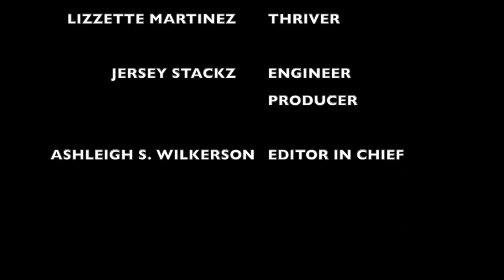Vibe2Vibe Lizzette Martinez Thrivers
By Ashleigh S. Wilkerson August 17th, 2020

Tori Indeed and Lizzette Martinez met at a secret location in Miami to have an hour long conversation about her past traumatic experiences, growth, and future plans as a soon to be Author.
“They cut my story so short,” said Martinez. “But it’s ok because I’m writing a book.”
Martinez explained that during her segment of the Surviving R. Kelly documentary, she didn’t feel that she was given enough time to voice her story. She said that she also felt some details were misconstrued as well as left out. She intends to use her platform and her book to clarify any misinterpretations. She stated that her publication is going to be a tool to help other individuals with similar tragedies like hers.
“I had a bright future,” said Martinez. “Who knows what would have happened if I had not gone to that mall that day.”
Martinez made it known that she is in no way, shape, or form making any excuse for her abuser. But she was able to relate through her troubled upbringing. She shared some of her first encounters of sexual abuse. The first time she was just six years old. The second time she was nine. She said although she didn’t know the proper term then, she soon realized that she was empathetic toward her abusers.
“Alcoholism was prevalent in my house,” said Martinez. “So was poverty. I grew up as a child in Brooklyn. I lived there until I was 13. I didn’t have a lot of friends. I loved the Library. I was an avid reader, and those books saved me.”
Martinez said she discovered that she could sing around the age of nine or 10. She said that music was the one thing that kept her sane while living in a home filled with domestic abuse.
“I held it in for so long,” said Martinez. “You grow up as a child holding things in, and seeking love in all the wrong places.”
Martinez continued to explain that she is at a place of understanding her past wounds. As a young girl she didn’t comprehend why she was so forgiving to her parent’s struggles and her abusers. She said she knows now that there’s no excuse for the physical and psychological turmoil she suffered. She said she’s no longer remaining silent, but speaking out in attempt to prevent the cycle from continuing.
“I’m working through it,” said Martinez. “I have a lot of help to deal with these things now.”
Currently she’s fueling all of her energy into delivering her truest work as not only a therapeutic form of healing, but also as a way to free herself.
“I’m a thriver,” said Martinez. “I’m a survivor. I’ve survived many things in my life. But now I want to attract thrivers.”
Want to know how Lizette went from surviving to thriving after overcoming the unthinkable? How about more about her book and non-profit organization? Catch all of this and the entire interview